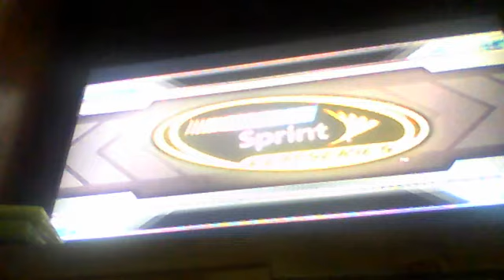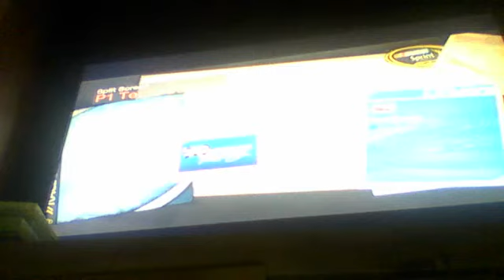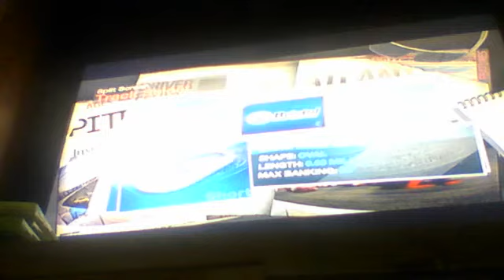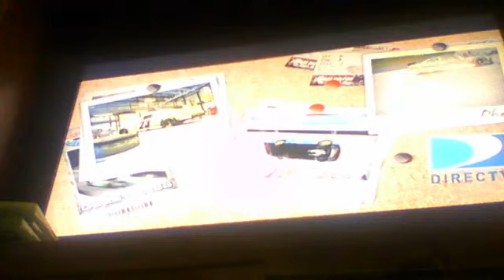nascar crash up